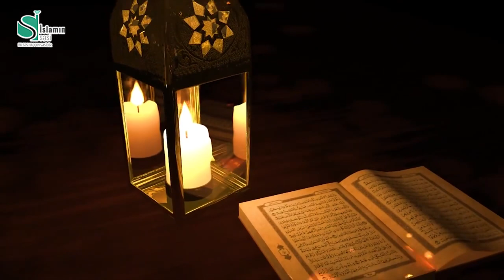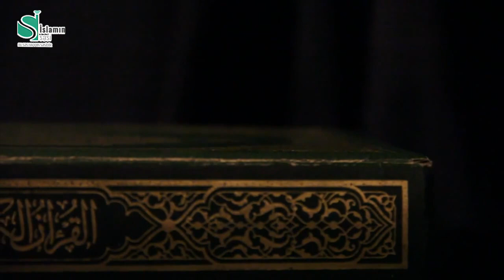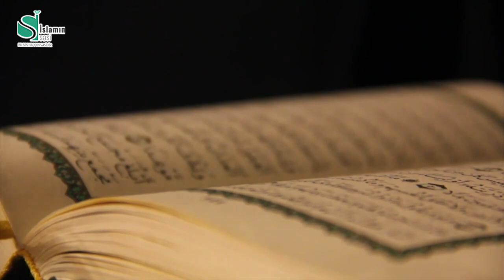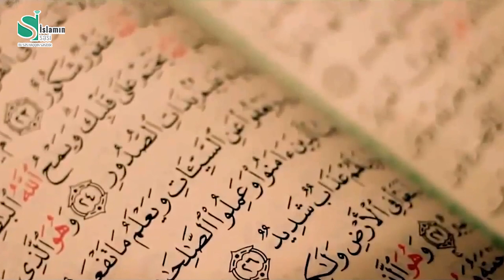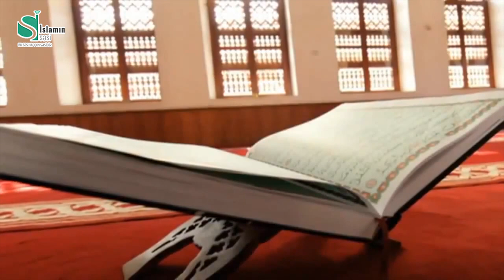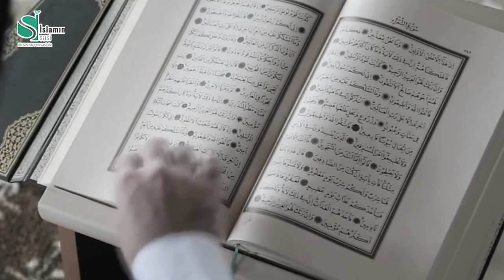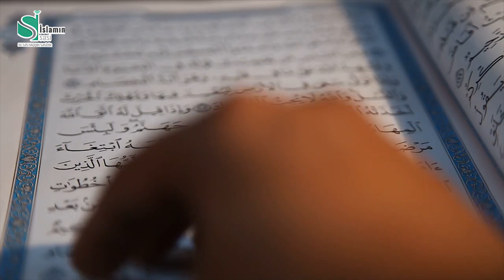AİP-də Ramazan günləri #12 (Qəsəs surəsinin təfsiri)